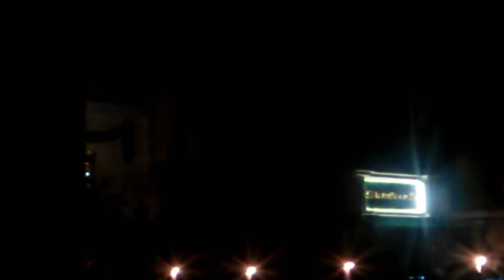Entrada procesión Señor Sepultado Cristo del Amor del Templo de Santo Domingo 2014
Entrada de la procesión de Viernes Santo 2014 del Señor Sepultado Cristo del Amor del Templo de Santo Domingo.
Al fondo se escuchan las magistrales notas de la marcha fúnebre la Fosa del Maestro Santiago Coronado.
La Salida de la procesión del Señor Sepultado Cristo del amor fue el viernes santo 19 de abril 2014 a las 15:00 horas.
Esta procesión es la más antigua realizada en la Semana Santa de Guatemala.